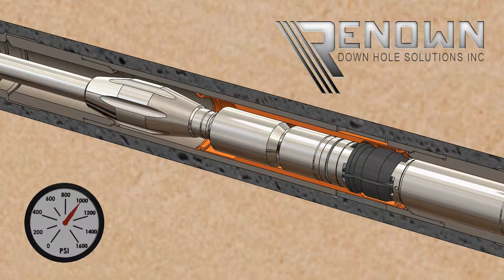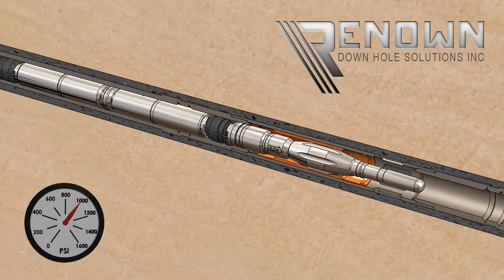Blitz Hydraulic Shifting Tool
Renown Down Hole Solutions hydraulic activated Blitz shifting tool.